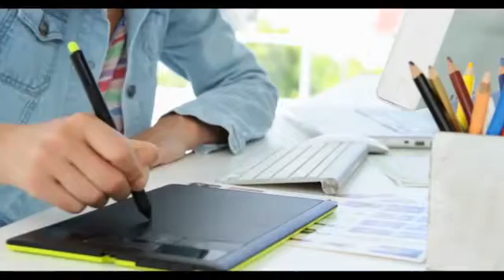ITS per chi